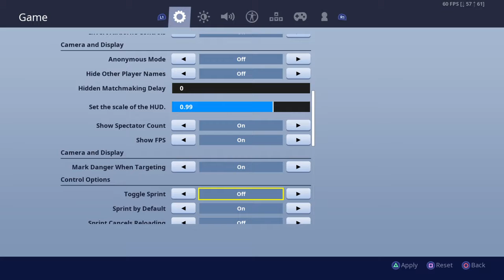Nino fort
Sub to joshoua threadgill it's actually my baby sister who's 5